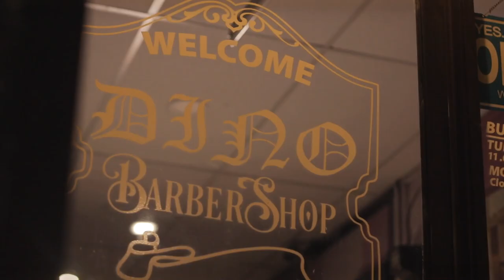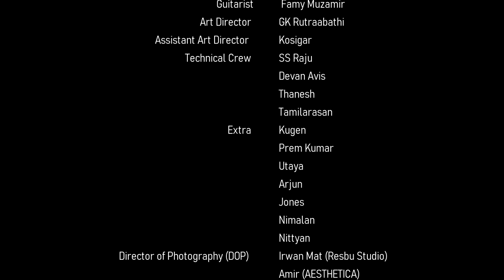NAVITAN OFFICIAL MUSIC VIDEO - DINO BARBER SHOP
Music Works
Rapper: Mc Jey | JohnDaddybro
Singer: Harie Haran Gangga
Feat: Darkkey
Lyrics: Seeran Selvaraju |  Harie Haran Gangga
Music Composer : Shane Extreme
Mixing & Mastering : Boy Radge
Recorded at : SCII STUDIO

Music Video Crew and Team
Project Manager: Mc Jey
Directed By: JohnDaddybro
Assistant Director: Mc Jey
Director of Photography (DOP): Irwan Mat (Resbu Studio) | Amir (AESTHETICA)
Still Photographer: Kumaravell
Art Director: GK Rutraabathi
Assistant Art Director: Kosigar
Technical Crew: SS Raju | Devan Avis | Thanesh | Tamilarasan | Darwin
Choreographer: Sathya Seelan | Krish
Dancers: Suvindran | Pavithira | Krish
Edited and Colour by: Top 1 Cinegraphy

Designed by: MHZ Ingenious Publicity Design | Rishi
Extra: Shatiz | Kugen | Prem Kumar | Utaya | Arjun | Jones | Nimalan | Nittyan

Produced by: Mc Jey (JD UNIVERSAL SDN BHD)
                        JohnDaddyBro (TOP 1 CINEGRAPHY)
                        DINO (DINO BARBERSHOP)